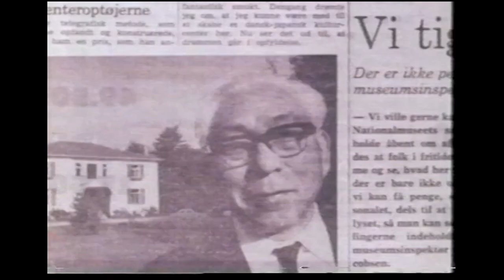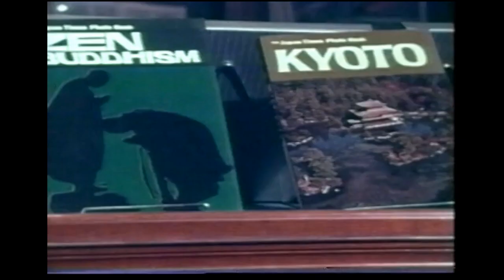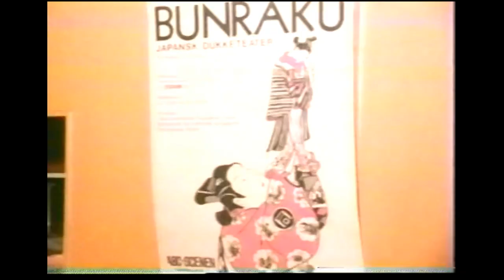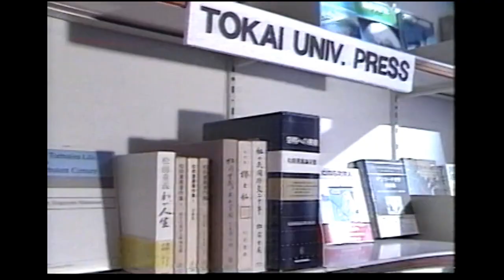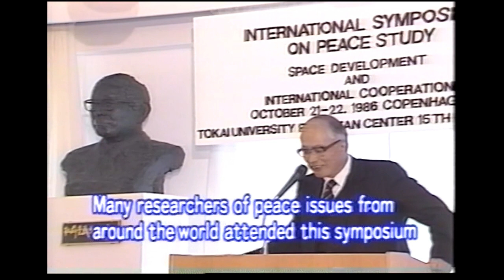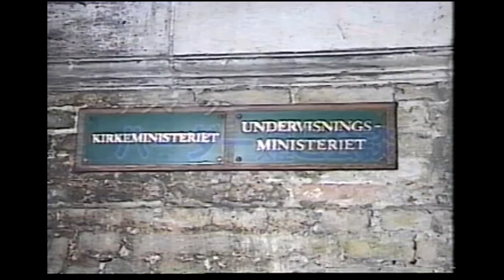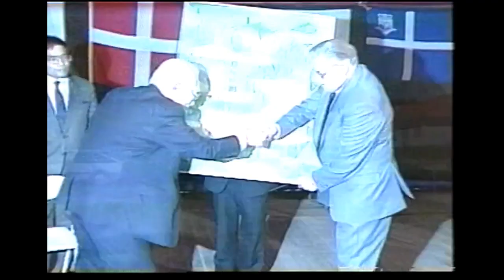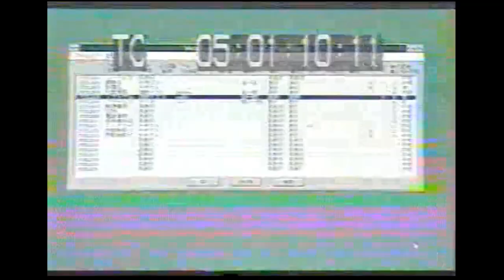What is Tokai University European Center?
An older video about the foundation of Tokai University and its close relations to Denmark.

The founder of Tokai Unviersity, Dr. Shigeyoshi Matsumae, was deeply inspired by the Danish folk high school tradition and culture. He visited Denmark during a research stay in Germany, and upon his return to Japan he founded Bosei Gakujuku, drawing much inspiration from the Danish folk high school. This was the start of the Tokai Educational System. The close ties to Denmark were further emphazised by the establishment of the European Center in Denmark, which was the first overseas facility of Tokai University Educational System.